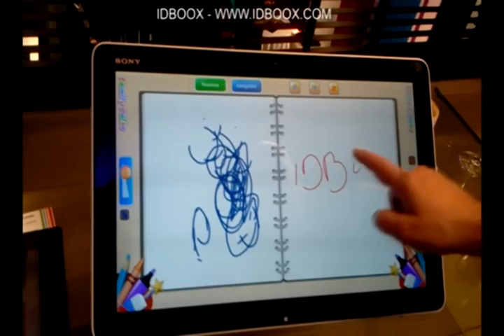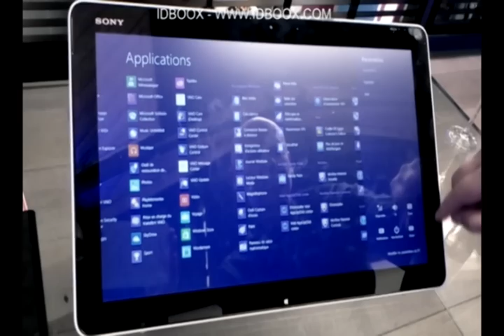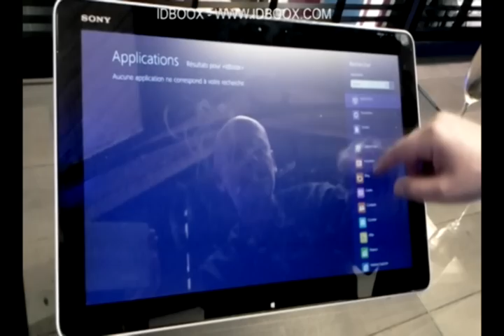Sony Vaio Tap 20 Windows 8 Prise en main - IDBOOX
La tablette / PC Sony Vaio Tap 20 est un concept destiné aux loisirs et à toute la famille. C'est en fait un écran tactile géant de 20 pouces qui cache un ordinateur fonctionnant sous Windows 8.